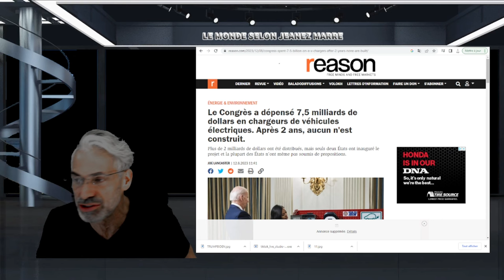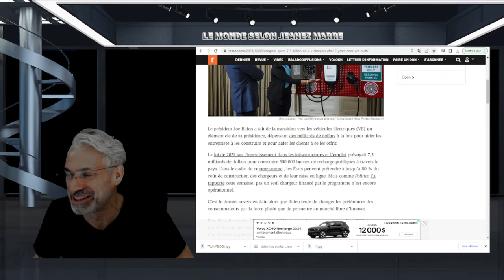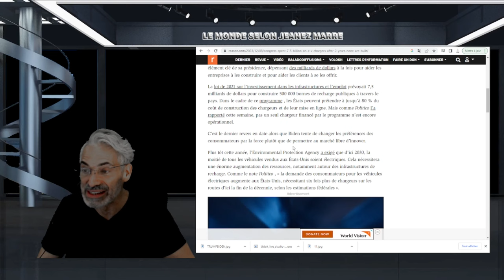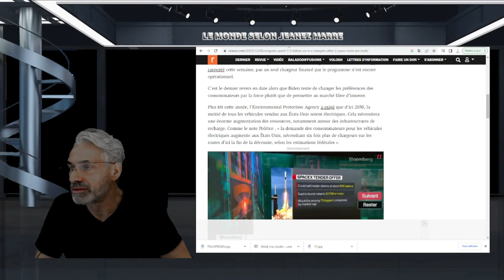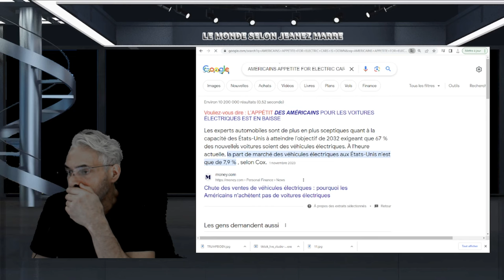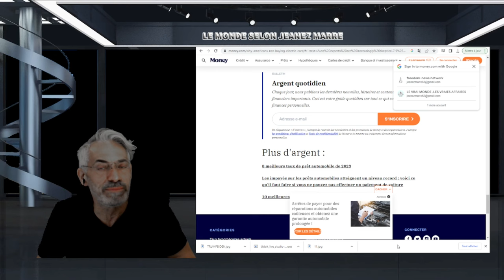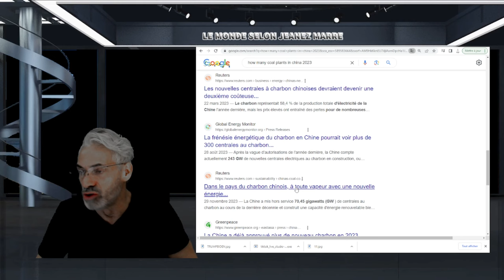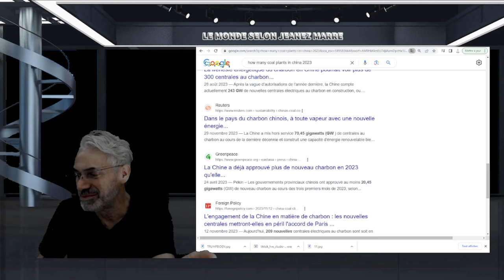DERNIÈERE HEURE; CELA POURRAIT TOU CHANGER !